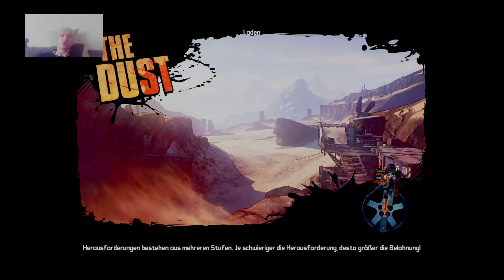Borderlands 2 Full Gameplay 22. Stream (DreamerZStream Uncut)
Es würde mich freuen wenn ihr einen Kommentar verfasst und ein Like da lässt.

22. Stream mit DreamerZStream
Spiel: Borderlands 2 Playstation 4
Aufnahmeprogramm: Playstation 4 Share